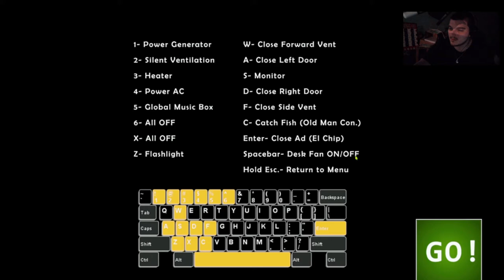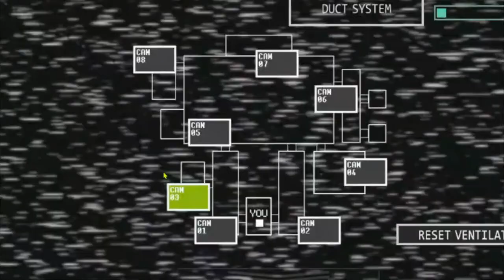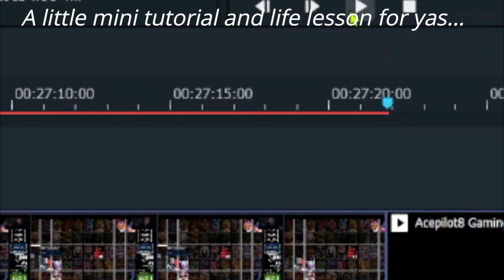THIS VIDEO WAS A NIGHTMARE!!! | Mwahahoctober 2021 Halloween special | Ultimate Custom Night